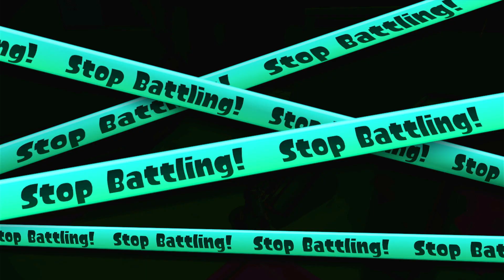Splatoon - Online Play #15 (Regular Battle)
3 wins